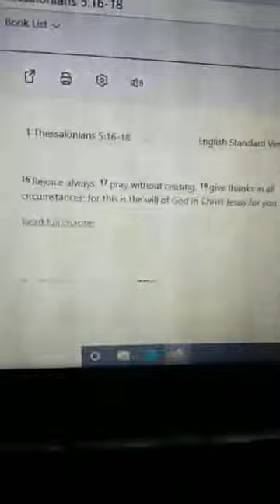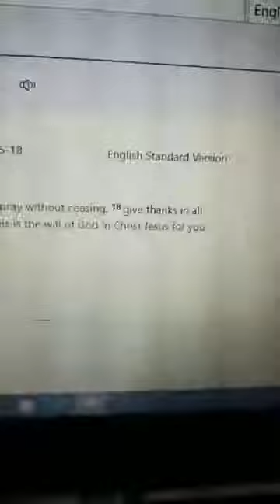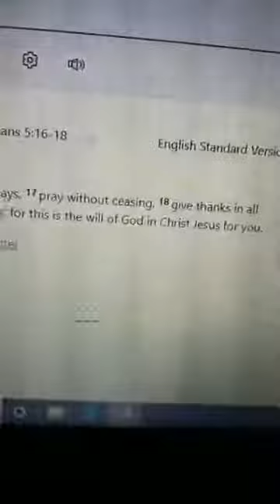Daily devotional Apr 17 2020